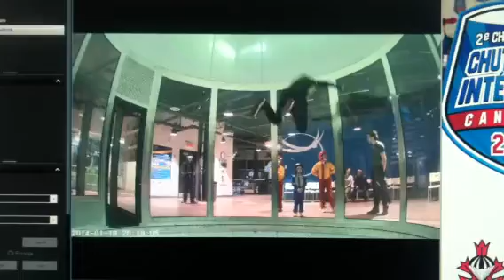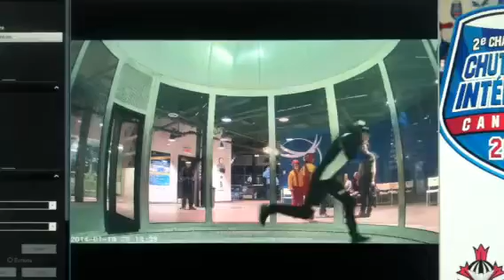Raphael Couroux slow demo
Some new trick